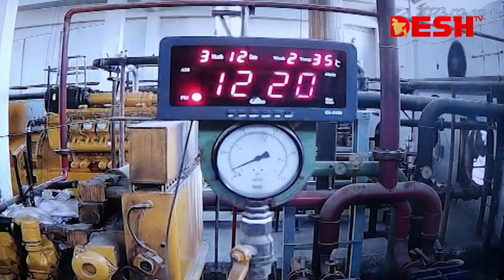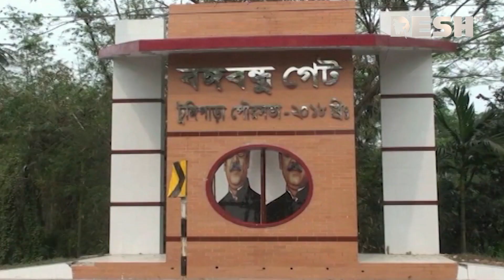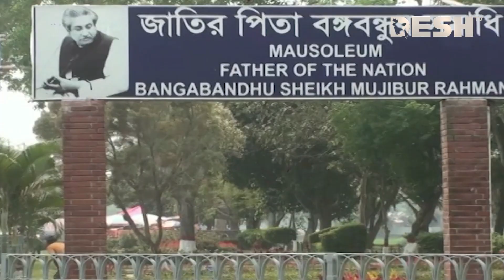দেশ সংবাদ | সকাল ৯টা | ১৬ মার্চ ২০২৩ | Desh TV Bulletin 9 am | Latest Bangladeshi News